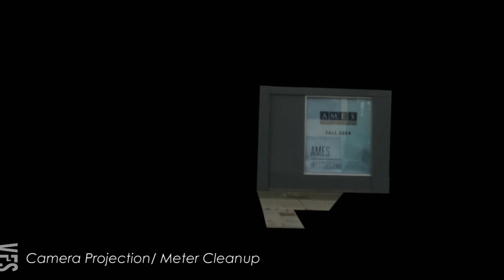Big City Bike Shop - Vancouver Film School (VFS)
Created by Vancouver Film School student Shane Meehan through the VFS 3D Animation & Visual Effects program.